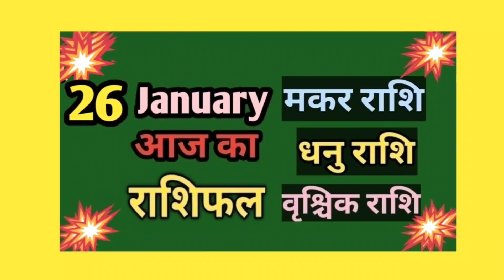मकर राशि,वृश्चिक राशि,धनु राशि Aaj ka Rashifal|26 January 2023 rashifal#astro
What'syourRashi?

Maine Rashi ke मासिक राशिफल ki links de rakhi hai use jaake jarur dekhe 👇👇👇👇